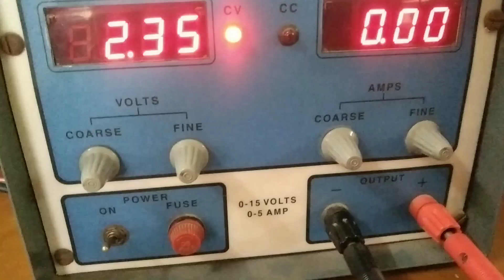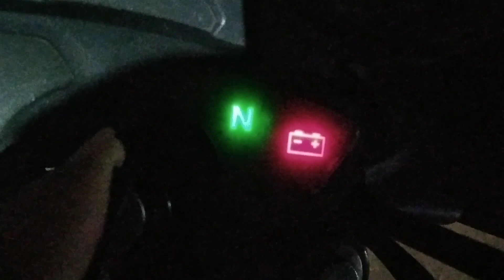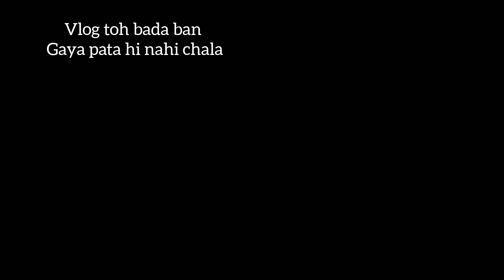Aaj college bhi hai kya ? 😄😅